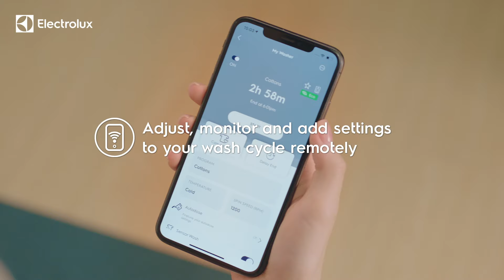Electrolux New UltimateCare - Wifi Connectivity - Connected care with life app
Enjoy complete connected control of your wash with the Electrolux Life App. Get expert advice from our Stain Guide, schedule your laundry based on the weather forecast, use the Care Advisor to send the right programs to the machine, or simply tap to adjust settings – every aspect of your washing experience is at your fingertips. Electrolux Life also helps you manage your AutoDose settings, so you never run out of detergent when you're on the go.